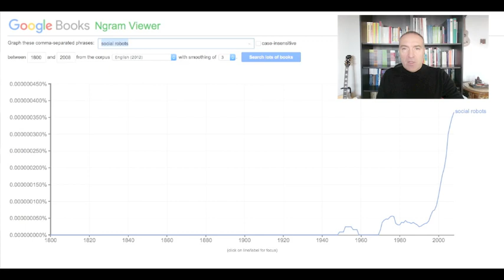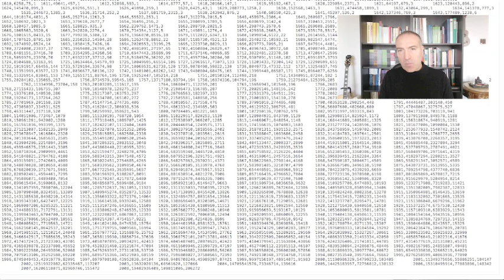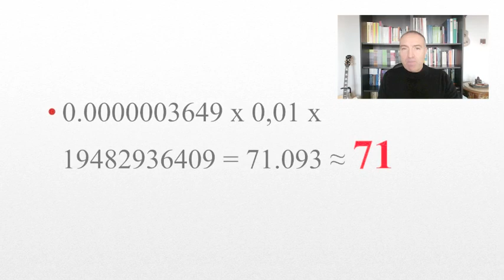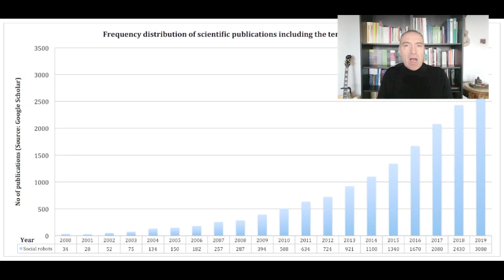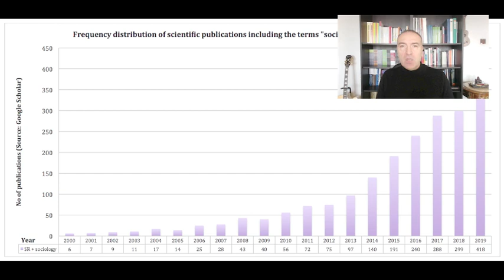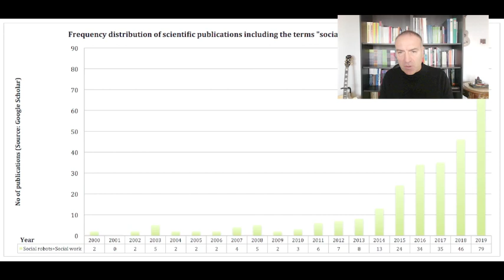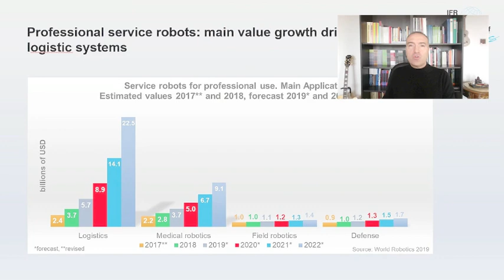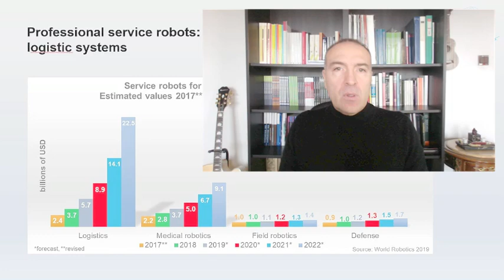Social Robots: A Bridge Between the Two Cultures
My presentation on social robots at the XXIII International Conference "Culture, Personality, Society in the Conditions of Digitalization: Methodology and Experience of Empirical Research" held at Ural Federal University in Yekaterinburg, March 19-21, 2020. Due to the travel restrictions related to the Coronavirus emergency, I participated "virtually". The conference paper has been published in the Proceedings of the conference and can be retrieved from Research Gate at the following link: